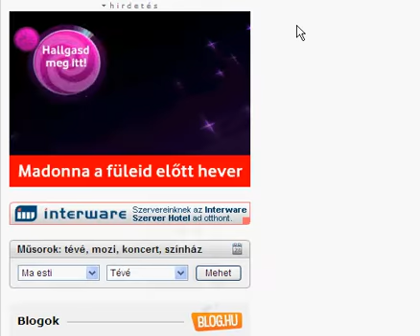Vodafone Madonna banner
Vodafone Madonna expandable banner on Index.hu. For creative analytics, please